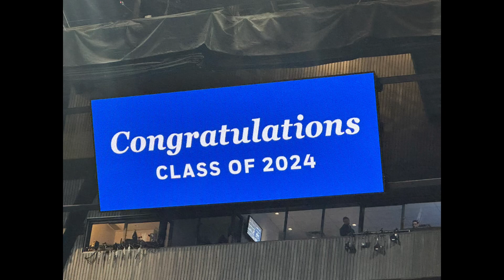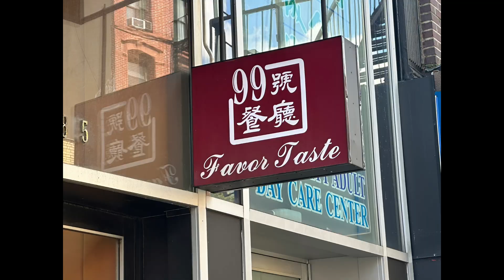Baruch college commencement 2024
Baruch College (officially the Bernard M. Baruch College) is a public college in New York City. It is a constituent college of the City University of New York system. Named for financier and statesman Bernard M. Baruch, the college operates undergraduate and postgraduate programs through the Zicklin School of Business, the Weissman School of Arts and Sciences, and the Marxe School of Public and International Affairs.